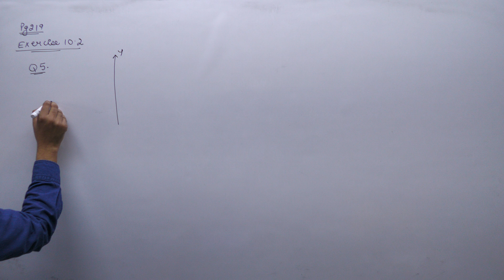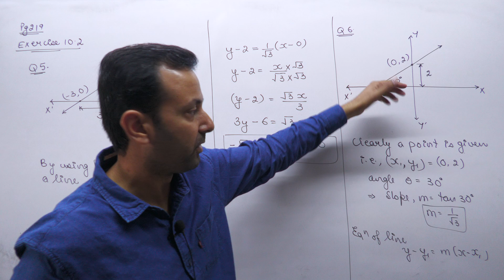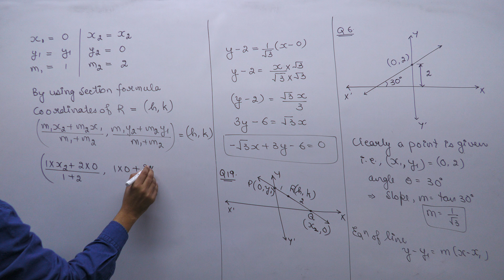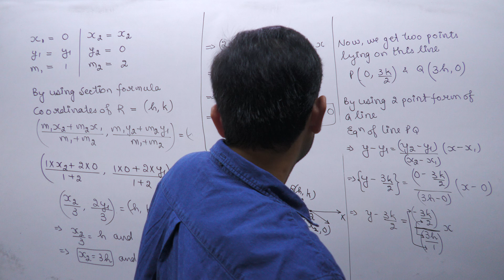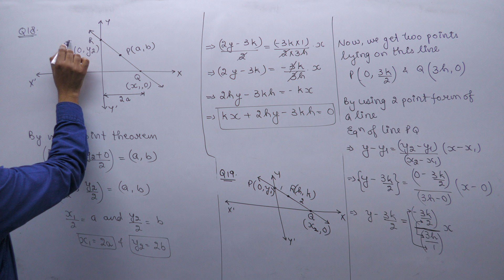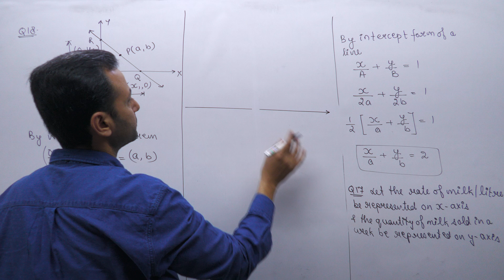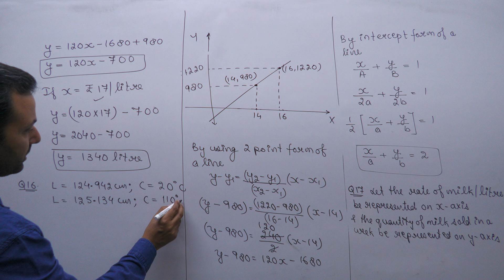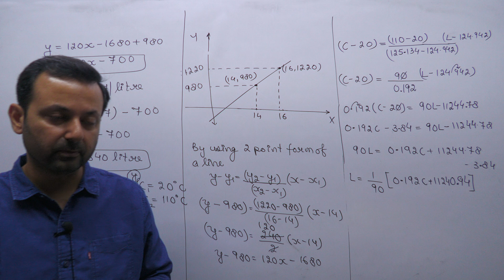Class XI Maths 12th Oct, 22 (Straight Lines)